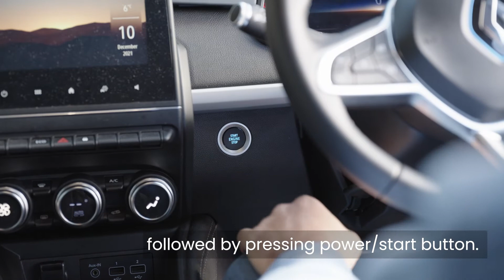Renault Zoe Instructional Video - Starting the car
Watch this instructional video on how to start your Renault Zoe EV